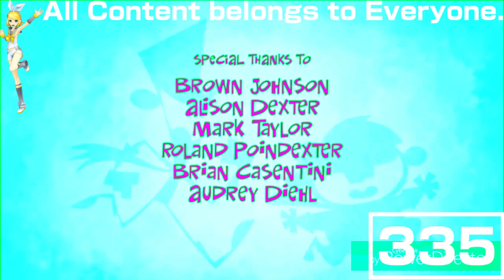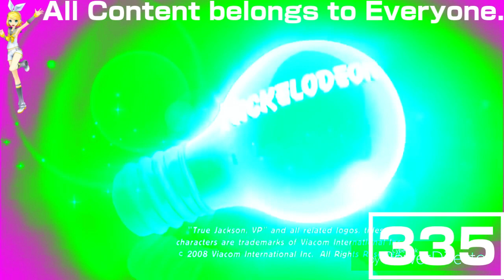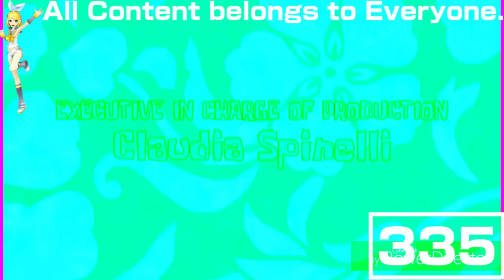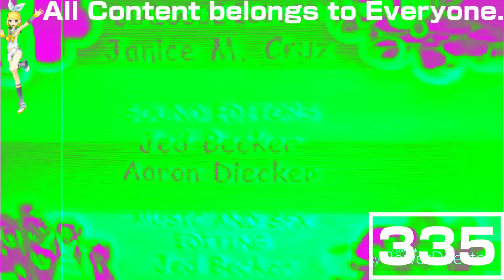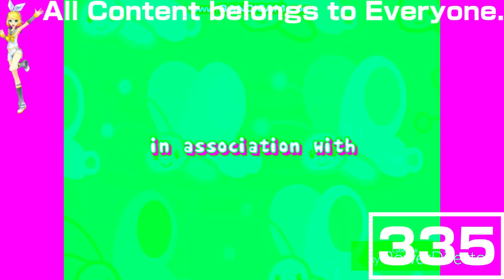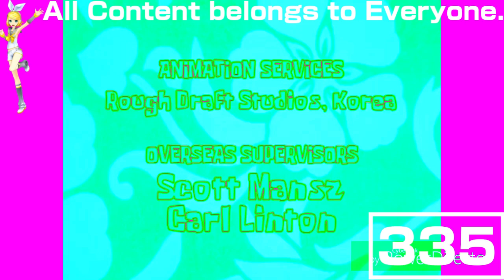(REQUESTED) Ultimate Nickelodeon Lightbulb Collection in Talking of Flutes